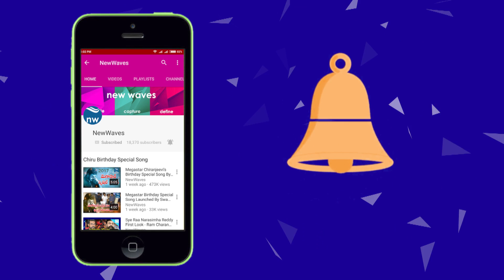ఏయ్‌ర ఏయ్‌ర దరువు ఇది డప్పులోళ్ల దరువు | Daruvu Ellanna song on caste discrimination | New Waves